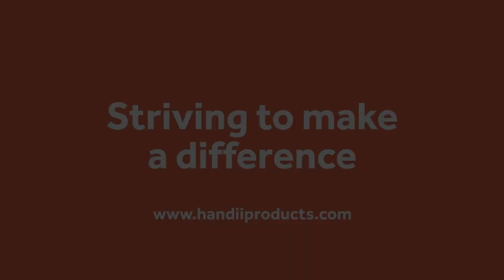Handii Neuro Basic #8 The mug crimp